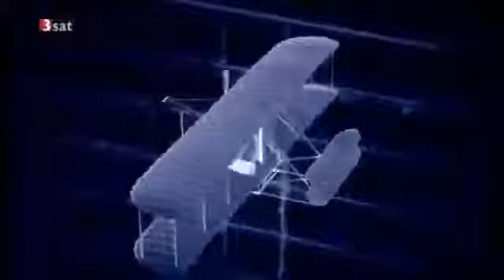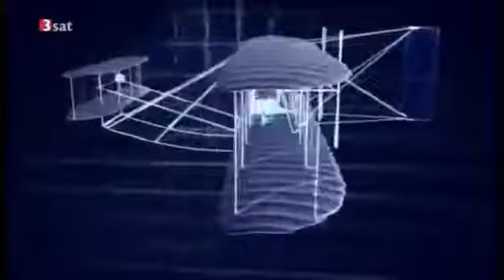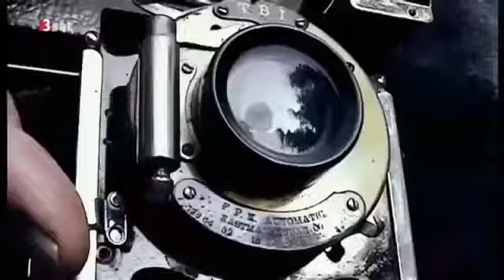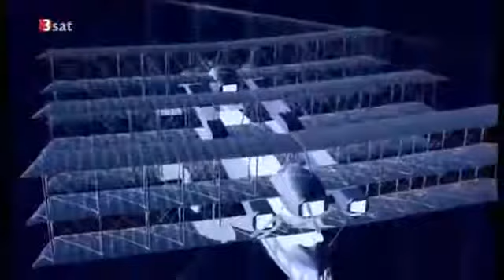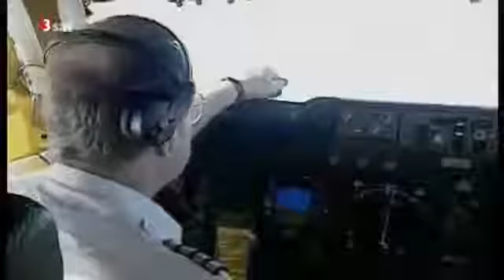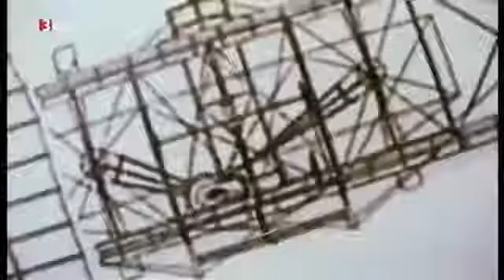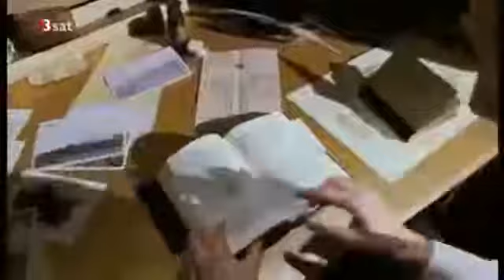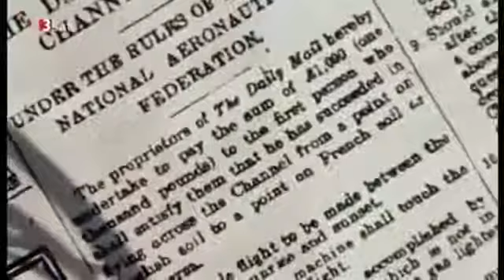Dokumentarfilm Der erste Flug Die Gebrüder Wright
dokumentarfilm dokumentarfilme dokumentarfilm deutsch dokumentarfilm 2014 dokumentarfilm arte dokumentarfilm der amerikanische bürgerkrieg folge 5 .

Titel: Der erste Flug - Die Gebrüder Wright Genre: Doku, Geschichte.

Im rechtlichen Sprachgebrauch ist ein Flugzeug ein motorgetriebenes Luftfahrzeug schwerer als (die von ihm verdrängte) Luft, das seinen Auftrieb durch .

Vor etwas über hundert Jahren machte eine Erfindung Geschichte: Der motorisierte Flug veränderte die Welt tiefgreifender wie kaum eine andere .